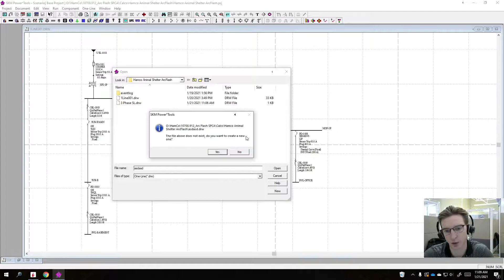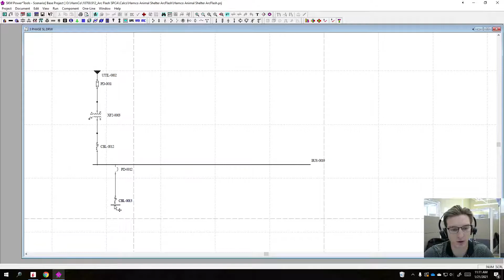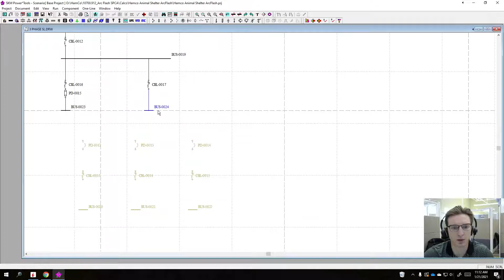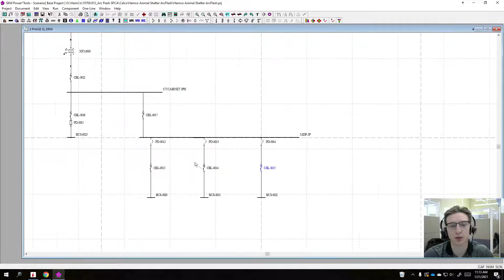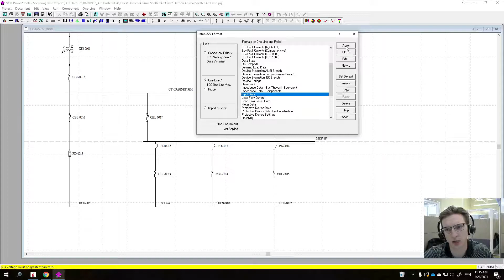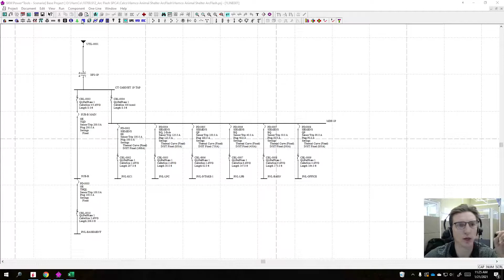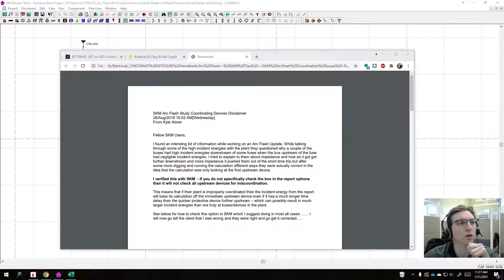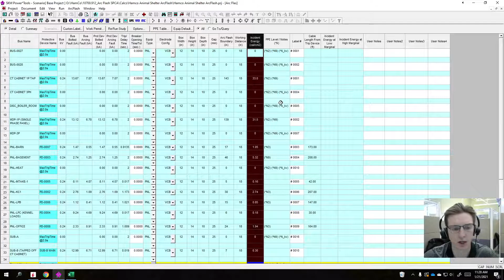How to Build Single Lines in SKM PTW Arc Flash - Intro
This video outlines how to build a Single Line from scratch in SKM PTW, providing some formatting tips, and lastly shows you how to run Arc Flash Calculations.
This Video was produced by Brandon Gum with ThermalTech Engineering.
We are a MEP firm providing expert solutions for a variety of industries.